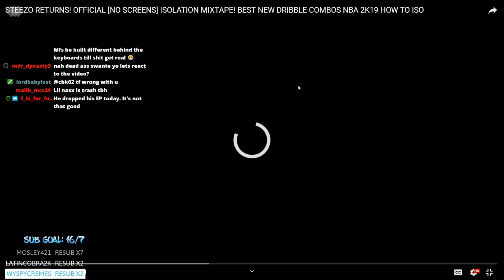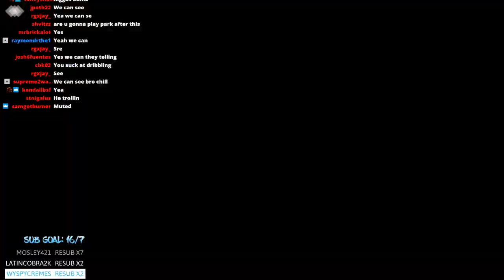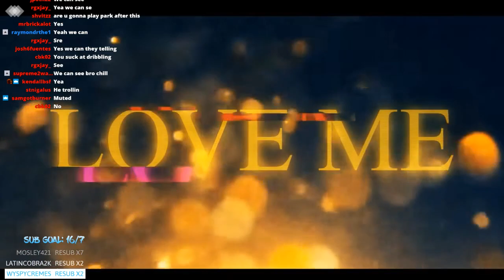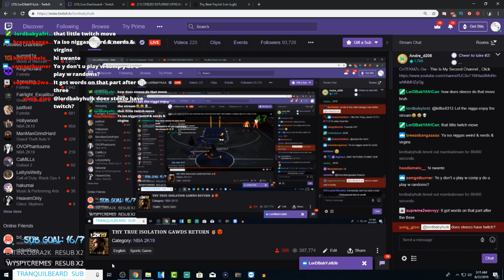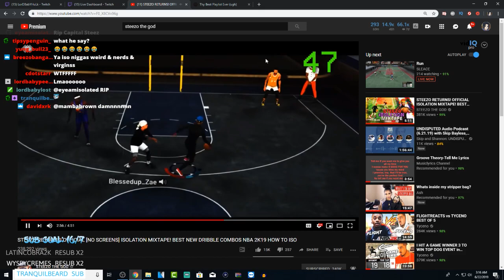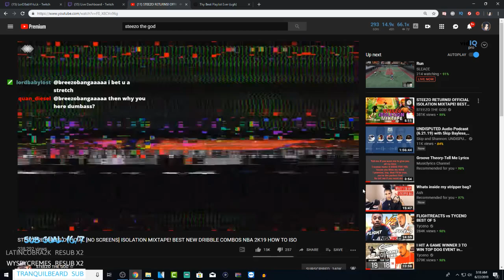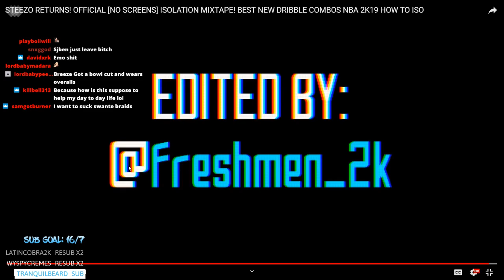the truth about steezo the god return nba2k19